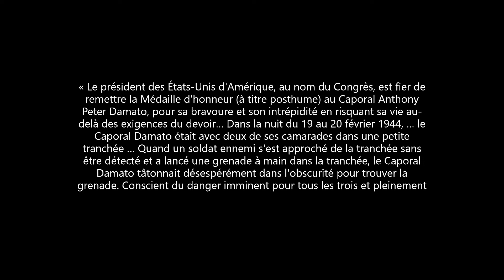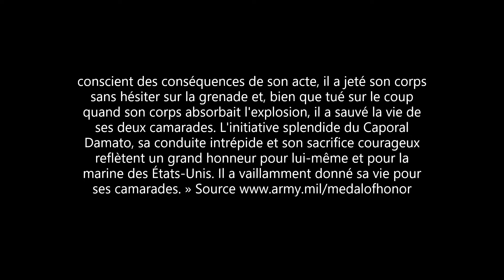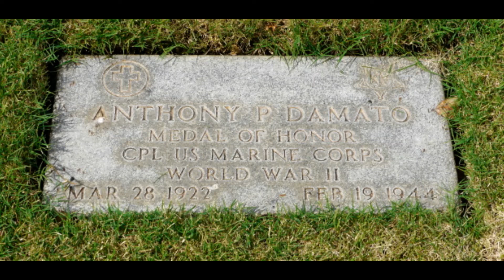Les immigrés italiens décorés pendant la deuxième guerre mondiale #1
Beaucoup de personnes issues de l’immigration italienne aux Etats-Unis ont combattu pendant la deuxième guerre mondiale. Ces immigrés italiens ont joué un grand rôle dans la victoire des alliés pendant la deuxième guerre mondiale. Cette vidéo raconte l’histoire d’un immigré italien décoré pour bravoure pendant la deuxième guerre mondiale. Il a été récompensé avec la médaille d’honneur. Ca devrait faire partie de l’histoire des Italiens de la deuxième guerre mondiale. Ce soldat issu de l’immigration italienne était dans les marines américains.